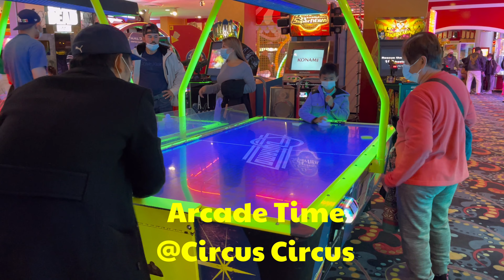New Year's Eve in Las Vegas, Nevada